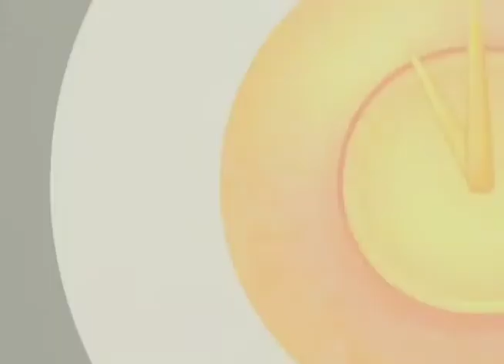Bem na Hora 08/09/17 na íntegra